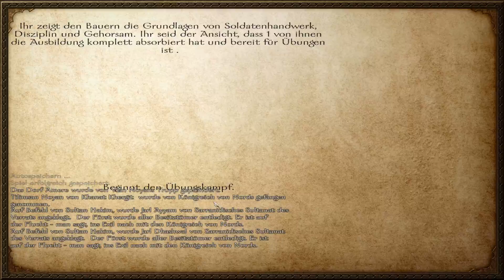Mount and Blade Warband #50 - Das Ende ist nahe - Let's Play (GER) [HD+]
Mount and Blade Warband #50 - Das Ende ist nahe, ich hoffe es gefällt euch! Schaut unbedingt auch in den Rest der Beschreibung!